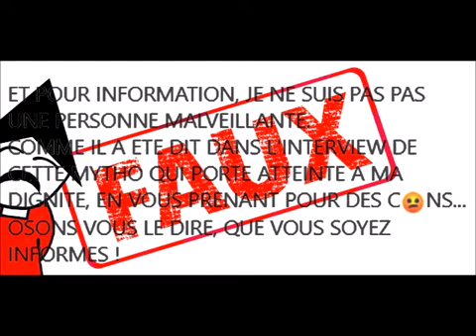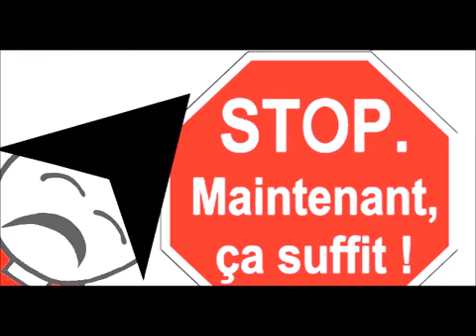Caroline-Christa Bernard (La Raciste PN passée sur LCI) / Diffamations & Racisme depuis 2019...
"LES OISEAUX SONT LE CHANT UNIVERSEL DE NOTRE MONDE QUI EST SOURD..."

IL FAUT ARRÊTER JE VOUS EN PRIE !!!

ARRÊTEZ DE ME FAIRE DU MAL CAR CA A DES INCIDENCES SUR MON ORGANISME ET MON MORAL, C'EST DE LA PERSÉCUTION QUE VOUS VOULEZ M'INFLIGER DE FORCE SUR LE NET A VIE... PAS QUESTION D'ACCEPTER CE RABAIS SOCIAL & DE LE TAIRE !!!

RESPECTEZ-MOI ! & DITES-VOUS QUE VOTRE "Caroline-Christa Bernard" VA VOUS CRÉER DU TORD PAR LA SUITE...

Cette femme me haine pas parce que j'ai des origines Polonaises, mais Tunisiennes !

(celles-ci dérange assez plus, et je ne connais même pas mon géniteur qui m'a abandonné à ma naissance... Ca touche à mon enfance & un rejet permanent qui me suit...
"Caroline-Christa Bernard" a porté plainte contre moi (c'est moi la victime en plus !!!), puis a revalidé sa plainte envers moi sept jours après s'être rétracté, curieux ?

Mais depuis quand les bourreaux se font passer pour des victimes ?

Puisque je suis bien l'objet, la tête de turc de cette femme qui m'a dit que j'avais une sale gueule d'arabe, qui m'a comparé à une merde islamiste, et qui m'avait fait des menaces que mon nom de sale merdeuse islamiste allait circuler auprès des associations des victimes du Bataclan !
Juste avant que sa presse d'extrême droite me salisse avec l'islamisme et le Bataclan !!!
Ils mettent vers l'article doublon qui me salit "DJIHAD", là c'est grave !!! !!! !!!
Après avoir prit tout le monde à témoin sur internet, "Caroline-Christa Bernard" a surenchéri de méchancetés raciales humiliantes pour se venger que j' ai oser exposé aux gens ce qu'elle veut que je subisse sans contester, cette perverse narcissique raciste et jalouse !!! !!! !!!

(J' ai subit 13 années d'harcèlement scolaire et moral à l'école (entre autres...), ça fait trop pour avoir envie de continuer à vivre...)

Je n'ai fait que me défendre en m'exprimant sur internet, votre compatriote "Caroline-Christa Bernard" se fou de vraiment votre gueule, osons SVP vous le dire !!!
Elle  utilise ses gens pour me nuire jusqu'à vous faire prendre le risque d'aller en prison...
A tous les complices de cette hystérique raciste qu'est "Caroline-Christa Bernard" :
Des ennuis juridiques importants vont tomber, car elle va trop loin avec moi, il faut qu'elle arrête son cirque rapidement !!! !!! !!!
Et méfiez-vous de sa soi disant parole de vérité qui est bien fausse à 100% pour ce qui me concerne !!! Jésus-Christ m'est témoin !!!
J'ai déjà eu des problèmes avec des Algériennes et Marocaines à mon collège, elles ont tenté de me tuer, et c'est passé sous silence...

(Je n'ai rien osé dire à l'époque, voilà pourquoi je ne veux plus me taire, je me défends c'est bien normal je pense !!!)

Là dans l'article doublon où vous me collez le mot Bataclan, vous me souillez au plus haut point !!!
Résistance ou Riposte ont snobé mes deux ou trois mails, est-ce normal ?
Vous ne pouvez pas me faire porter sur internet une religion qui n'est et ne sera jamais la mienne, et me faire passer pour ce que je ne suis pas dans vos propos violant ma dignité, en me dénationalisant sans peine de France !!! Et en me diffamant à outrances !!! !!! !!!

Est-ce que vous réfléchissez aux conséquences émotionnelles que ça peut me faire à moi ?
Je souhaite avoir de l'intelligence et de la solidarité sincère qui me lise, pas du mépris ou du délit, car je ne peux pas accepter d'être salie de la sorte !!!

(Normale que je me m'exprime fermement sur internet !
La femme dont je vous parle depuis plus d'un an, qui se fait valoir sur les morts et familles des victimes du Bataclan pour exister socialement, se fou un peu de ma vie et celle de ma maman qui s'inquiète de mon désarroi profond...
Je trouve qu'il est nécessaire d' informer publiquement ce genre de situation, car elle vous mène droit au mur de problèmes qui vont croître bien +...
Raisonnez bien votre camarade folle, et supprimez ces deux articles faux contre moi, et vous avez des lecteurs assez racistes, osons vous le dire !!!

On ne m'appelle pas "La Tunisienne" dans la vie déjà !

(Et on attire pas qqu'un dans la rue de la sorte pour l'accoster, c'est comme montrer du doigt une personne, ça ne se fait pas je trouve !!!
Je suis née à Sarlat, faut arrêter vos saloperies orchestrées par cette "Caroline-Christa Bernard" , dont vous devriez vous méfier, elle ne fait que mentir à mon sujet...
Je suis très, très, très fatiguée !!! !!! !!!

(Mais même diminuée et sans aucun soutien,
je ne me laisserai pas piétiner de la sorte ma nationalité française légitime de 1982 par une furie raciste qui se dit laïque, pour pas avouer son racisme de forcenée enfouie !!! !!! !!!
Je ne dors plus la nuit, il faut qu'elle arrête son manège la vieille "Caroline-Christa Bernard"...
Ce n'est plus vivable pour moi et c'est de la persécution en continue qui mérite d'être dénoncée publiquement le 26 Août 2022 !!! !!! !!!🎯🎯🎯STOP !!! !!! !)